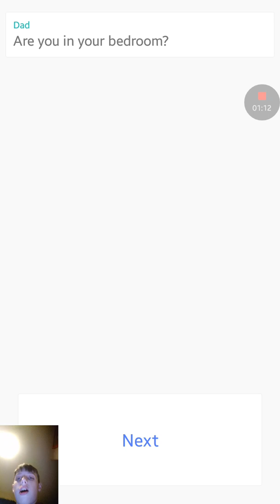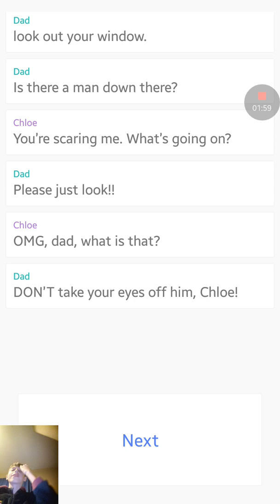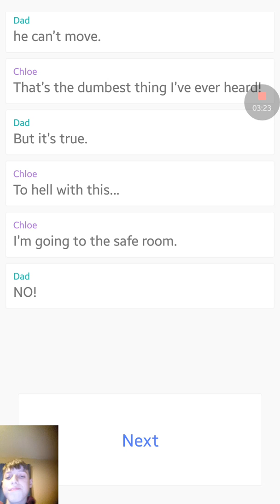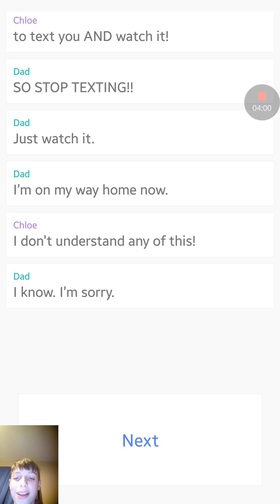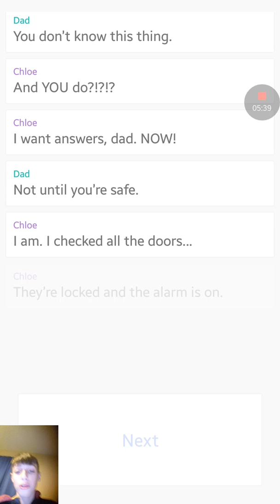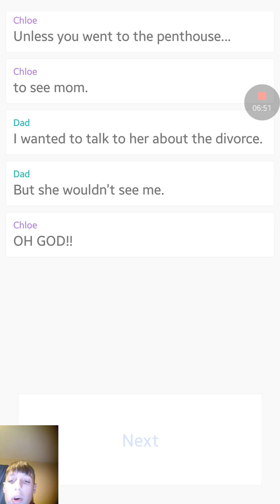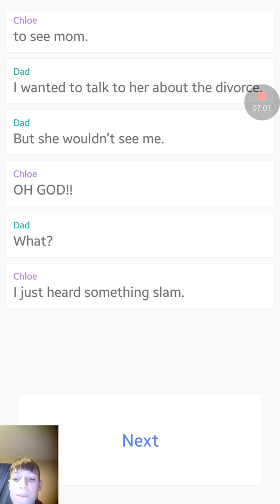CRAZY STALKER?!?! (Hooked )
5 LIKES FOR ANOTHER EPISODE